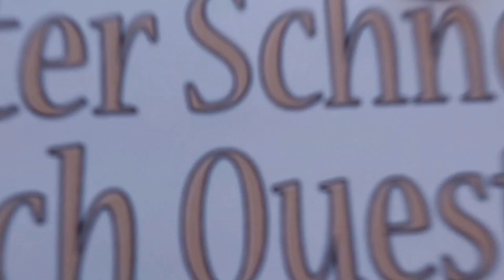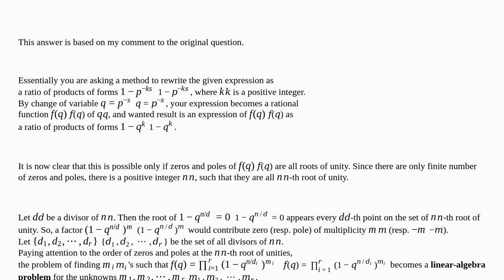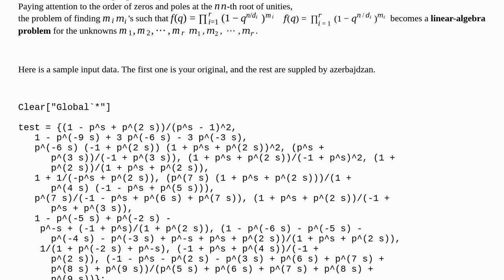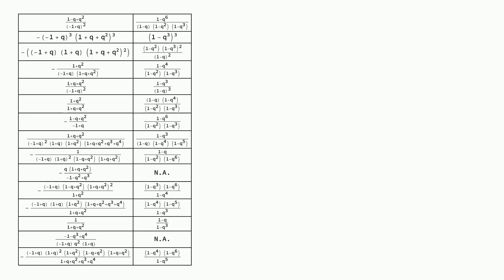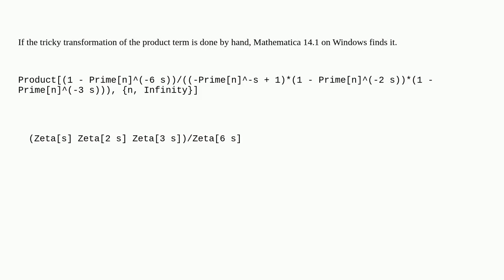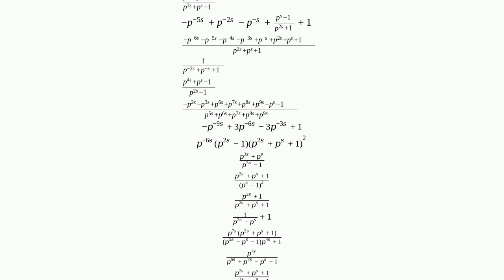Mathematica: Recognizing Euler products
Recognizing Euler products

A special thanks goes out to the community

  number-theory simplifying-expressions